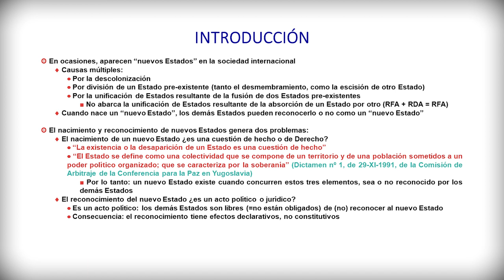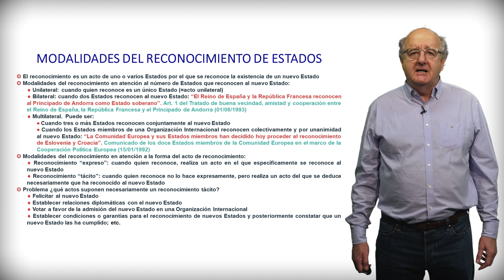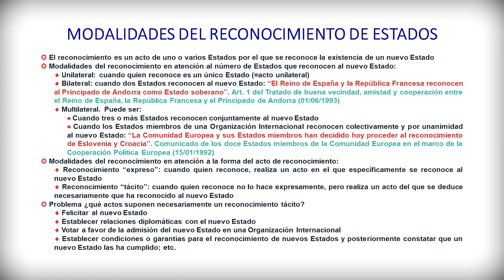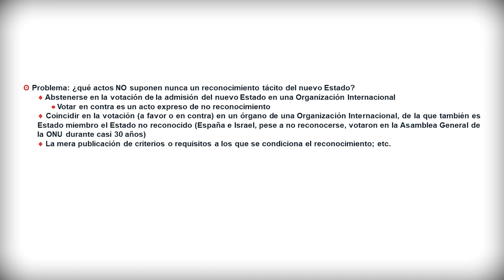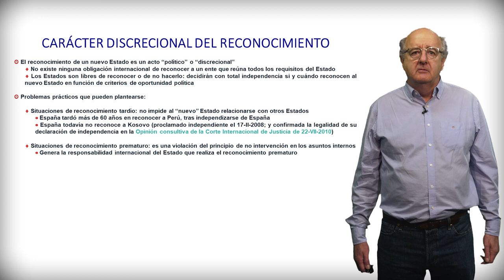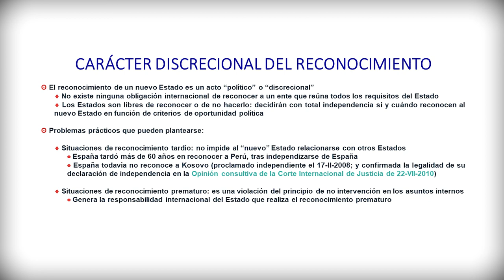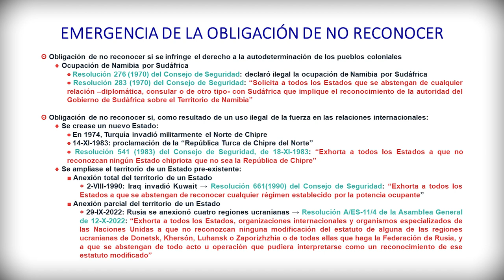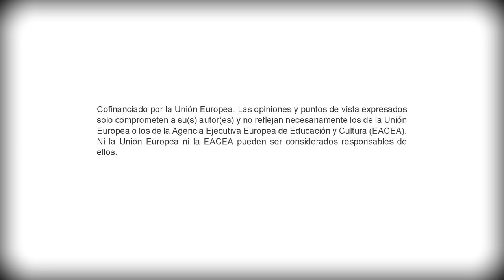Nacimiento y reconocimiento de nuevos Estados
Autor principal: Valentín Bou Franch

En esta píldora educativa se explica el nacimiento y el reconocimiento de nuevos Estados.